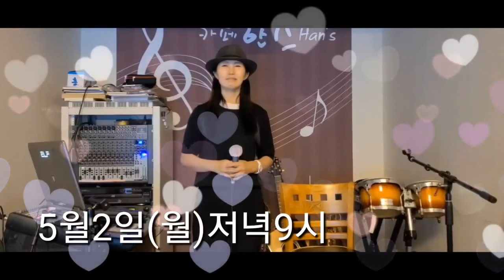[22039] 성자TV 73회 방송예고. Those were the days (Mary Hopkin) 성자커버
성자TV 73회 방송예고. Those were the days (Mary Hopkin) 성자커버